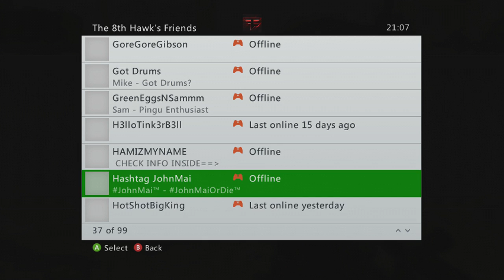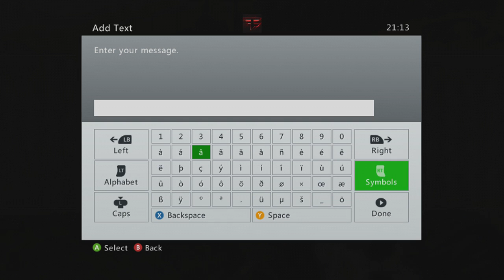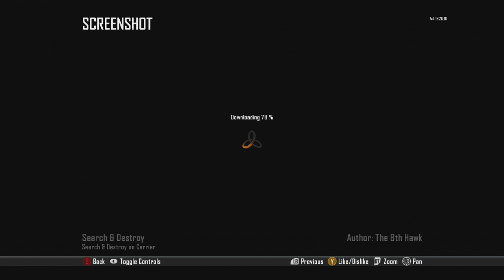The 8th hawk!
bro! its youuuuu